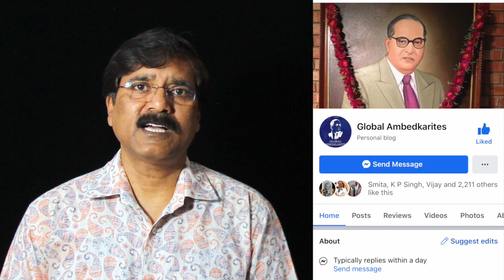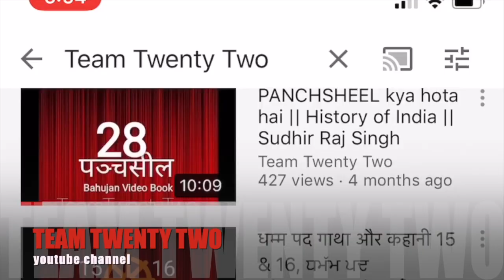Clarification on भगवान शब्द for UK viewers || Sudhir Raj Singh ||Pali Language